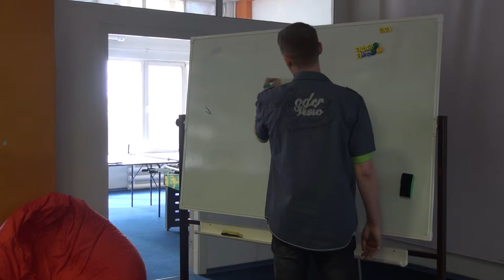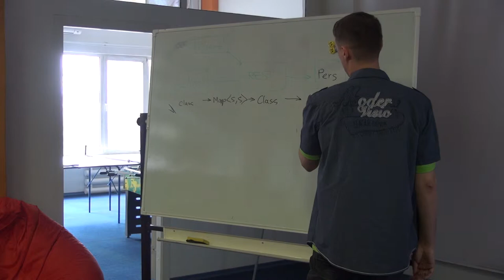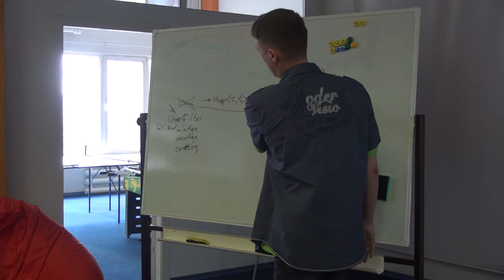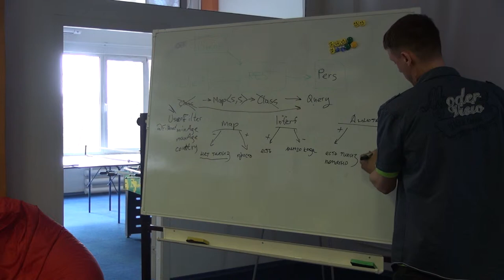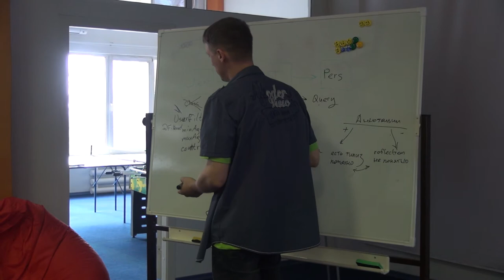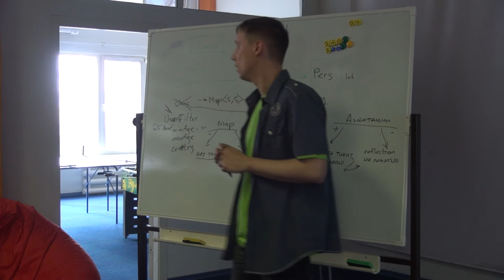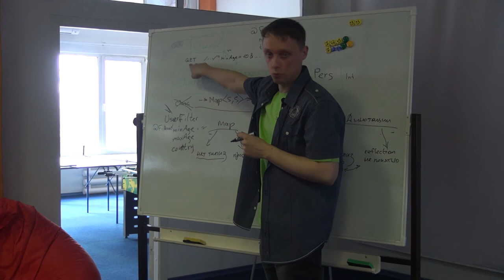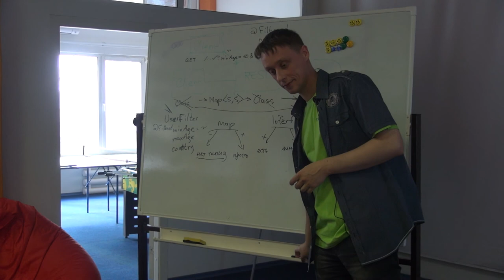Дмитрий Жеребятьев, Тамтэк: "Reflection API, стоит ли писать собственные аннотации?"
Баркэмп (короткая дискуссия) о том, стоит ли писать свои аннотации, использую мощь Reflection API.